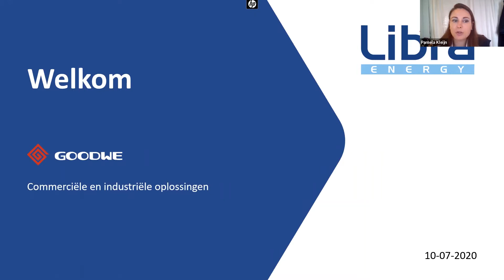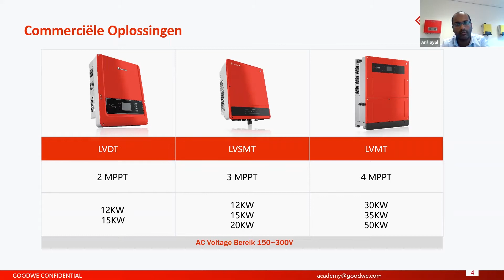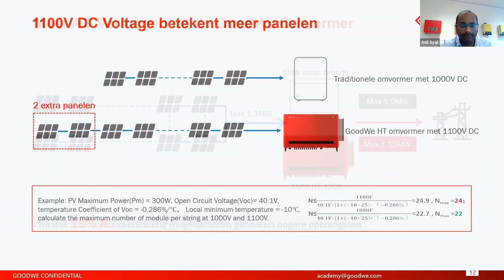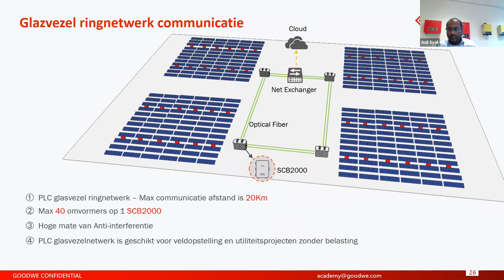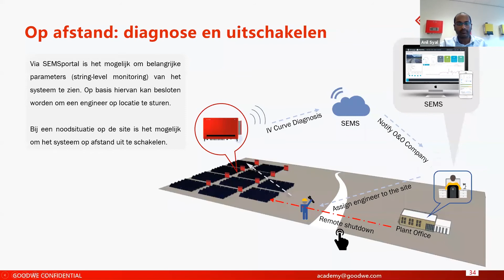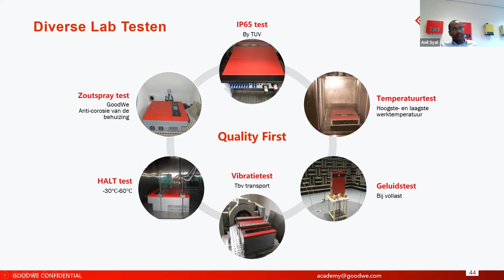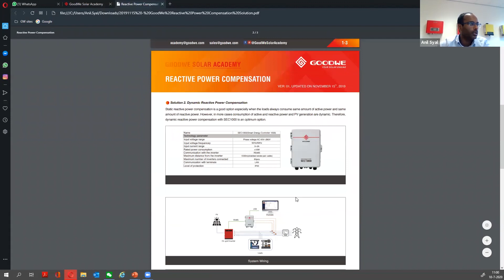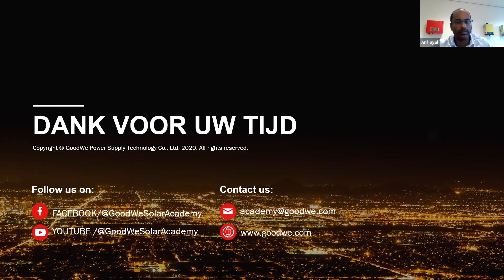Netherlands Webinar July 10, 2020 ：GoodWe C&I oplossingen